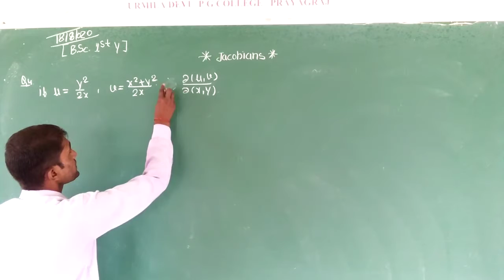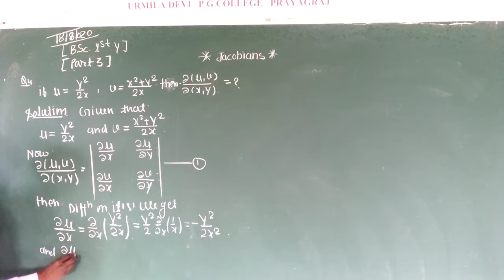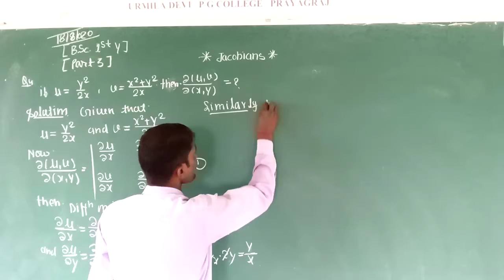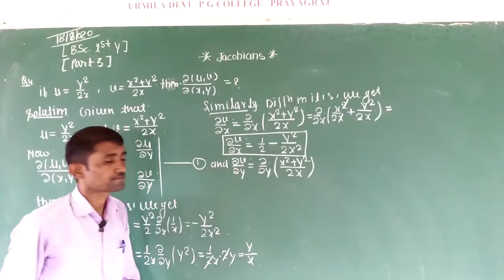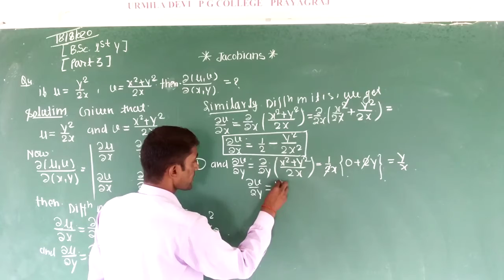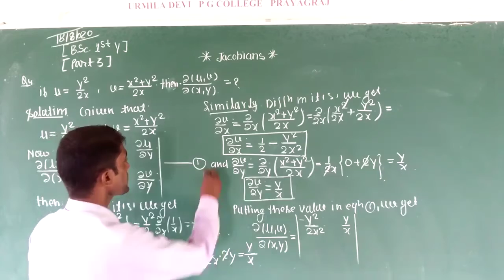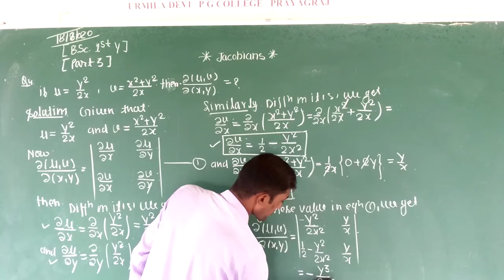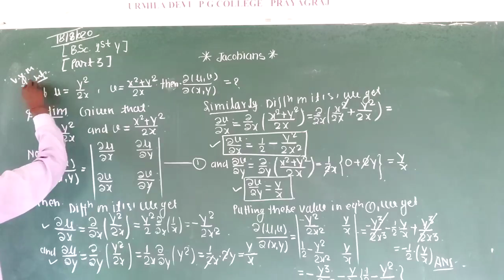B.S.C Ist Year ( Math ) By Mahendra Sir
Jocobian part 3